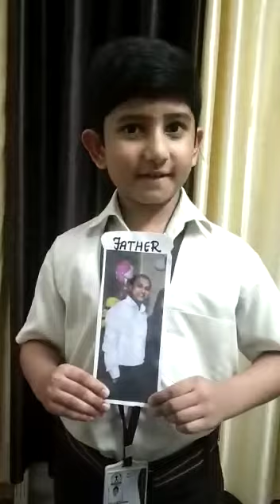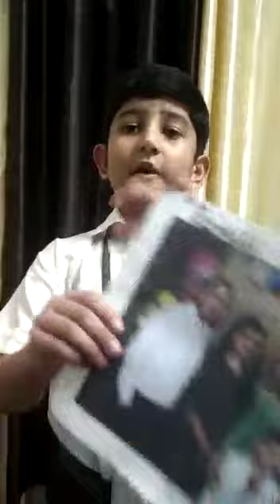Mount Carmel Students celebrates Family Day .